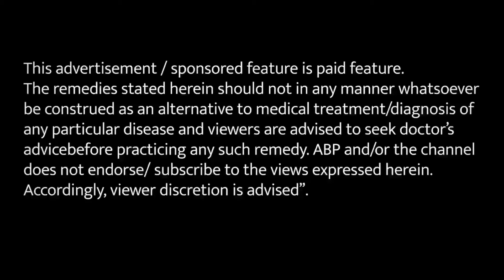बादाम का तेल इस बीमारी में है लाभकारी | Home Remedy of Almond